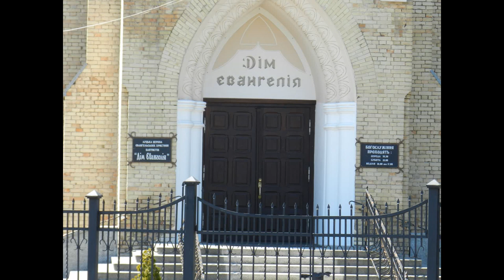Лютеранська кірха Луцька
Джерело: ютуб-сторінка "Ресурси Луцька"
Дата авторської публікації 6 травня 2021-го року.

Кірха в Луцьку
Луцьк, вул. Караїмська, 16